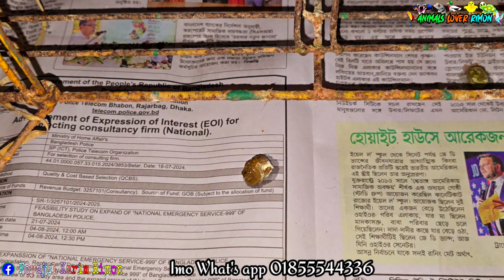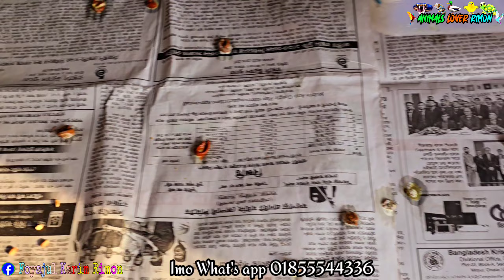পানির দামে সুস্থ ডিম-বাচ্চা গেরান্টি সহ লাহোরী কবুতর, সিরাজি কবুতর ও গিরিবাজ কবুতর কিনুন 2024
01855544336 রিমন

পানির দামে সুস্থ ডিম-বাচ্চা গেরান্টি সহ লাহোরী কবুতর, সিরাজি কবুতর ও গিরিবাজ কবুতর কিনুন

কবুতরের দাম,সিরাজি কবুতরের দাম,লাহোরি কবুতরের দাম,গিরিবাজ কবুতরের দাম,shiraji pigeon price bd, lahori pigeon price, giribaz kobutorer dam, giribaz pigeon prize,kobutorer sell post,kobutoder dam 2024,pigeons prize, কবুতর সেল পোষ্ট

ভিড়িওতে কিছু না বুঝলে অবশ্যই কমেন্ট করুন।

(এটা আমার রিয়েল Id).👻

(কবুতর প্রেমীদের জন্য এই id).🕊